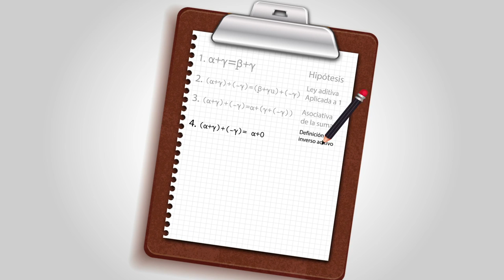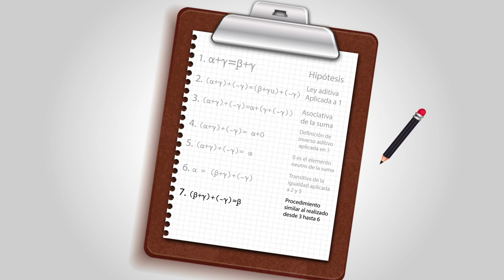2 Ley de Simplificación para la Suma